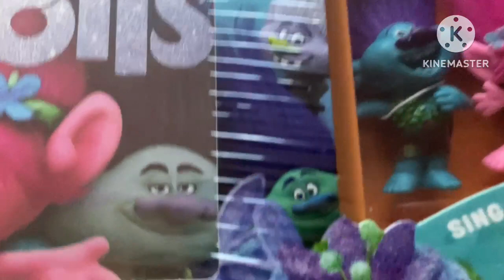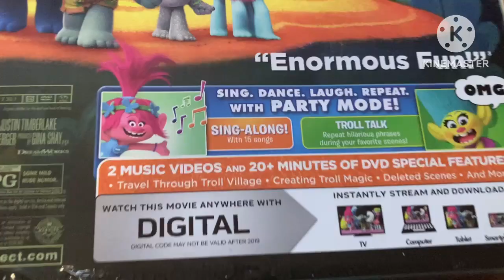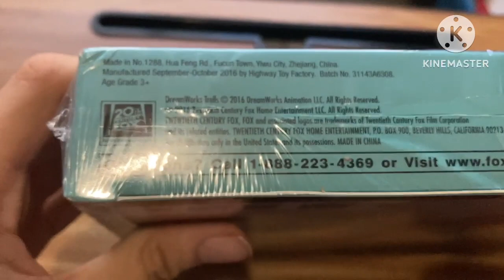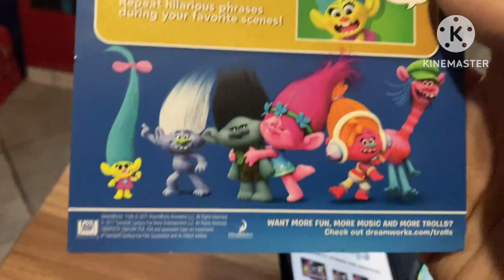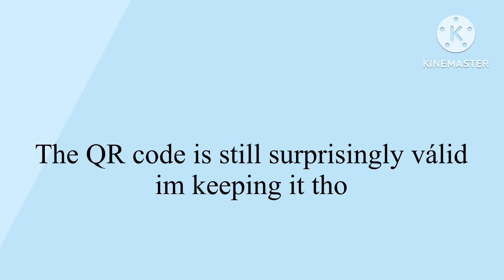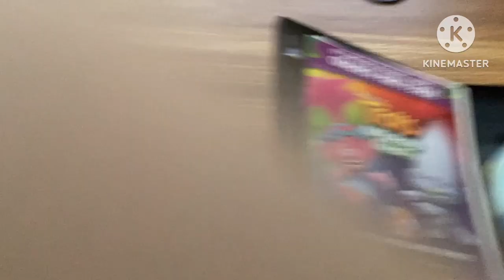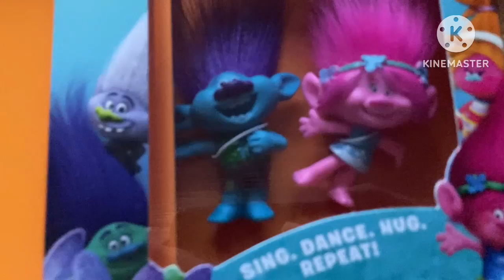UNBOXING THE RAREST TROLLS ITEM EVER MADE!!!!! (Trolls Party Edition gift set)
It finally came and we unboxed it here for the first time...